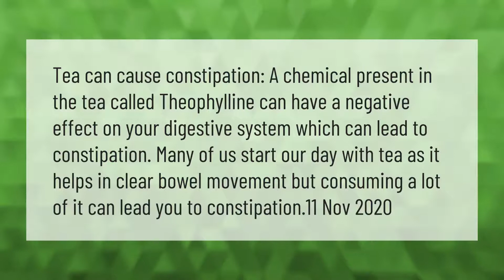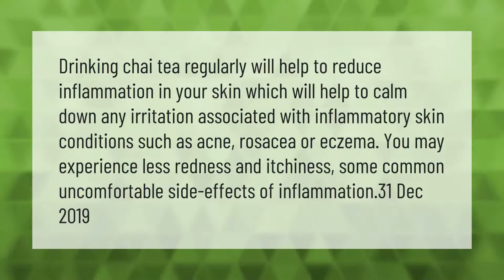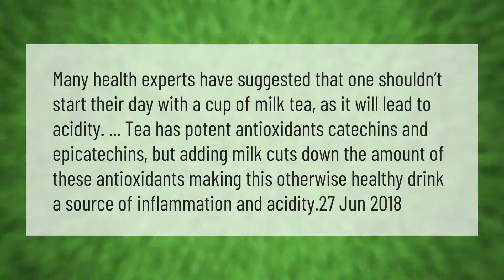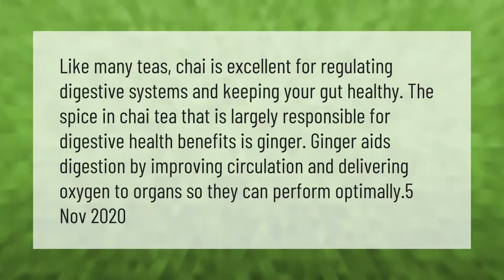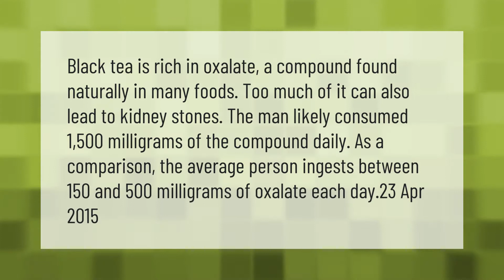What are the side effects of chai tea?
00:00 - What are the side effects of chai tea?
00:39 - Is chai tea good or bad for you?
01:12 - Is chai tea good for skin?
01:45 - Why tea with milk is bad for you?
02:18 - Is tea bad for your kidneys?
02:46 - Is chai tea good for your stomach?
03:19 - Why is Chai bad for you?
03:52 - Is drinking too much tea bad for your kidneys?

Laura S. Harris (2021, April 10.) What are the side effects of chai tea?
    AskAbout.video/articles/What-are-the-side-effects-of-chai-tea-234508